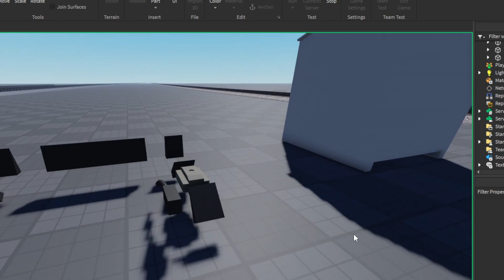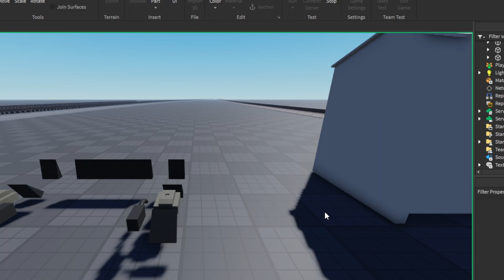Roblox railroad defect detector test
This is a Defect detector ive made some of yall may remember this modal when i built it and have now got it working, this is very much still W.I.P. so alot of changes are still to come, i will also have other voices on this like the smart scan ng and ng2 and probably some other in the future.